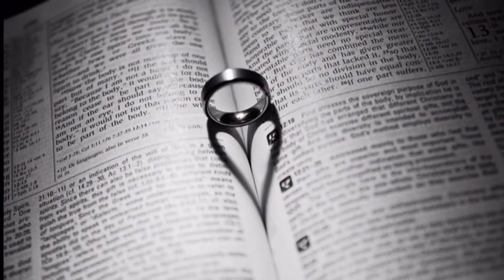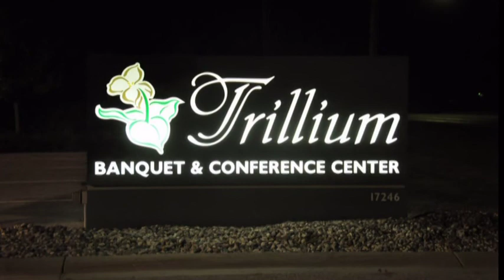Holland Wedding and Trillium Reception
What an exceptionally beautiful wedding celebration for Alyse and Roger at Ottawa Reformed Church and the Trillium Banquet and Conference Center! It was a gorgeous day and the peacock feather theme and using the vintage Victorian couch were such fun and unique ideas. It was a joy to share in your day! Congratulations!